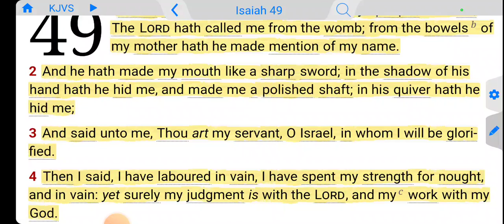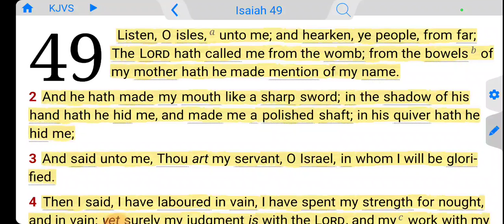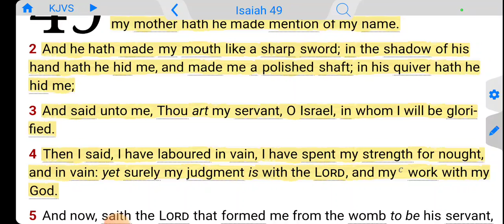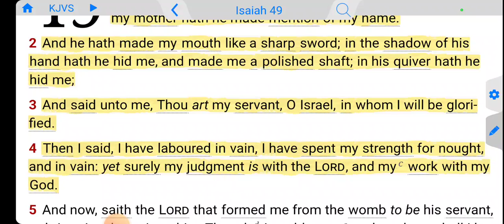When You Are Tempted To Believe You Have Labored In Vain...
Isaiah 49:1-4 KJVS
Listen, O isles, unto me; and hearken, ye people, from far; The Lord hath called me from the womb; from the bowels of my mother hath he made mention of my name. [2] And he hath made my mouth like a sharp sword; in the shadow of his hand hath he hid me, and made me a polished shaft; in his quiver hath he hid me; [3] And said unto me, Thou art my servant, O Israel, in whom I will be glorified. [4] Then I said, I have laboured in vain, I have spent my strength for nought, and in vain: yet surely my judgment is with the Lord, and my work with my God.